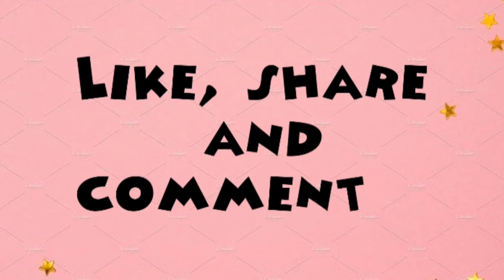How to make mini Christmas ornaments for Christmas Eve 🎄